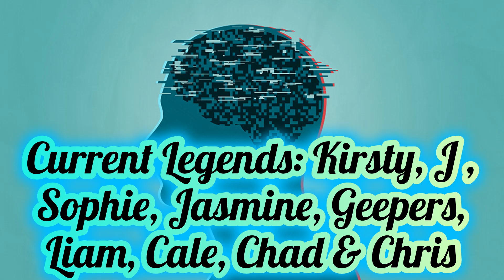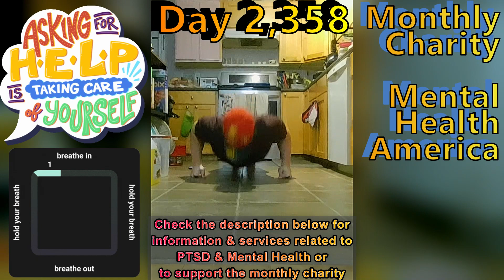Day 2,358 | 4,543 Days To Go! | Ep 25: 5 Sets of 22 Push Ups Challenge for Mental Health America